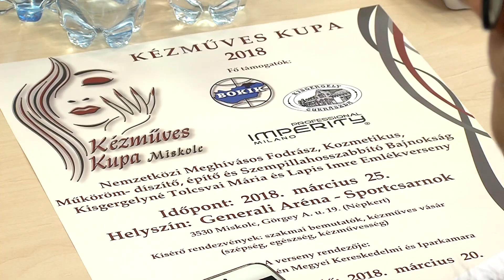A SZÉPSÉGIPAR LEGJOBBJAI MISKOLCON